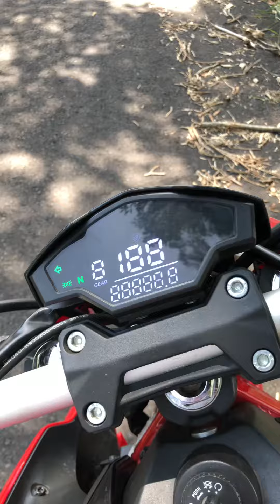Vortex 200 2021 ventajas y desventajas ❤️ las motos con más estilo 🏍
Vortex 200 2021

Gracias 🙏 🎖